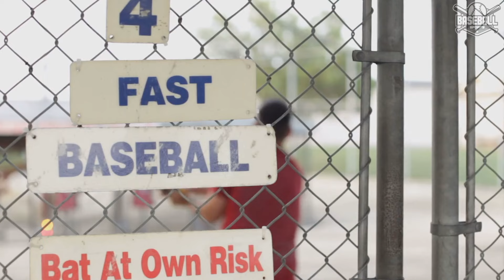ロバーツ監督「山本は第2戦でチームの運命を背負う」山本「第1戦のプレッシャーは想像以上だ」山本はヤンキースの主力打者3人を抑える「秘密兵器」を明かす